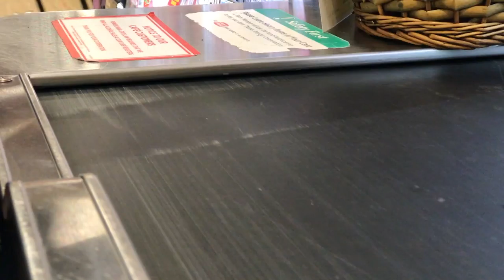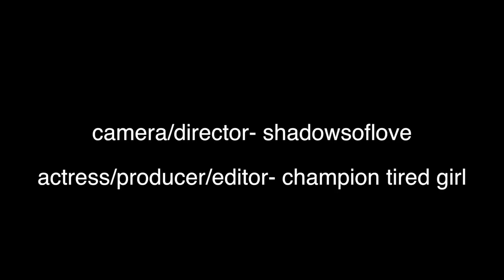The Canteloupe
Antelope Film Festival 2017